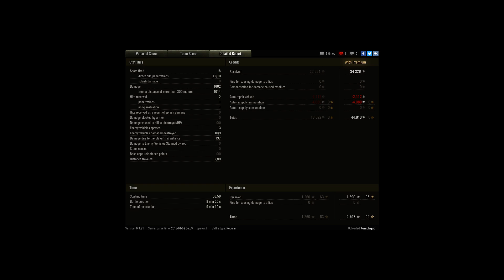AMX elc bis - can't stop bombing :)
Player: tunichgud

the amx elc is my absolute favorite.